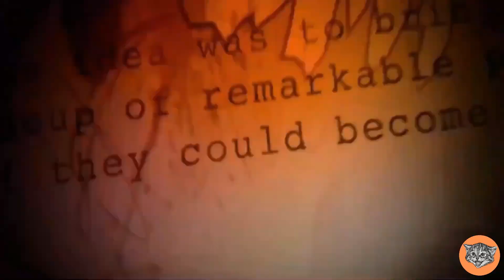Most Powerful Supervillains of DC Universe - Best of 3 | xCellento